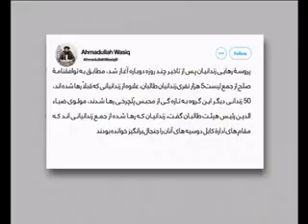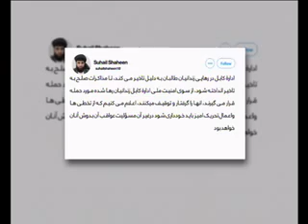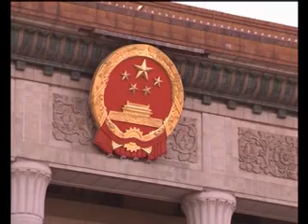DARI NEWS 26 July 2020 سرویس خبری دری